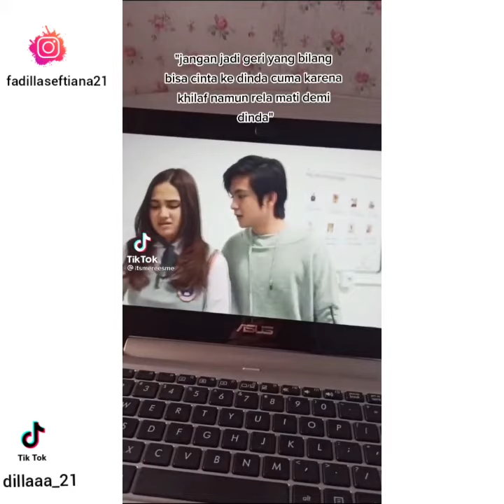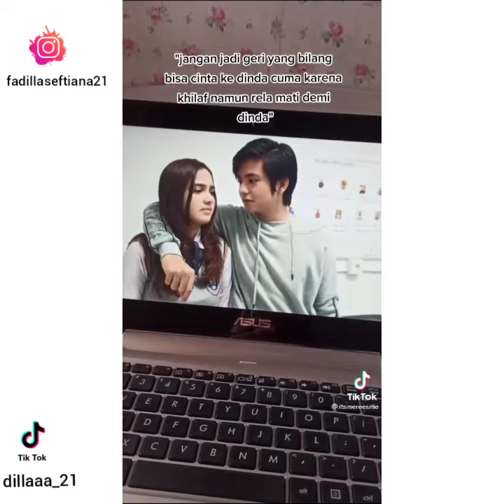KUMPULAN TIKTOK KISAH UNTUK GERI || BIKIN BAPER😰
Hari ini aku buat video, sesuai di Judul yaa, Jangan lupa

Follow saya di instagram supaya tau kalo ada update video baru : fadillaseftiana21